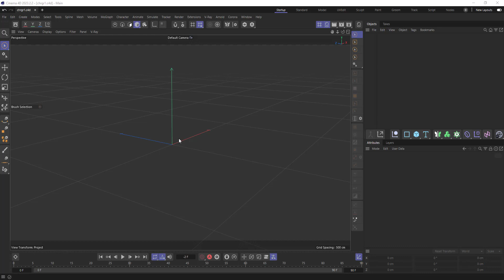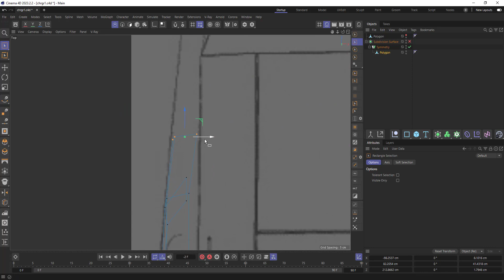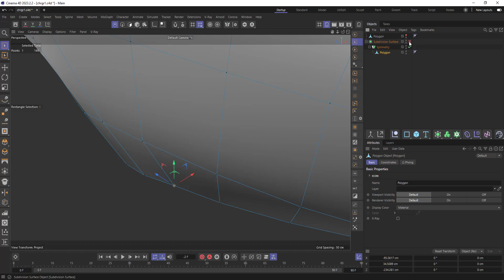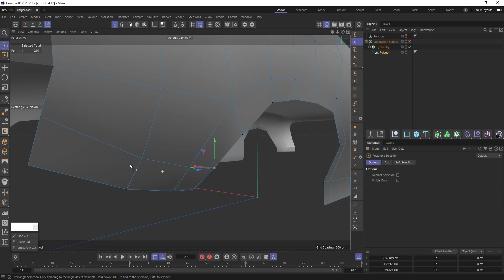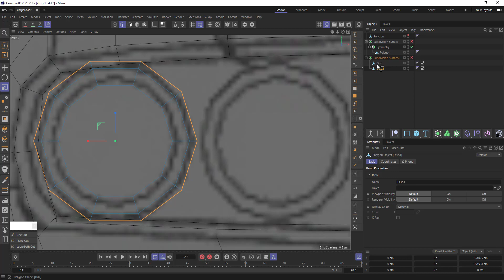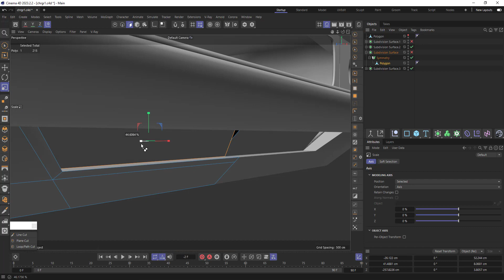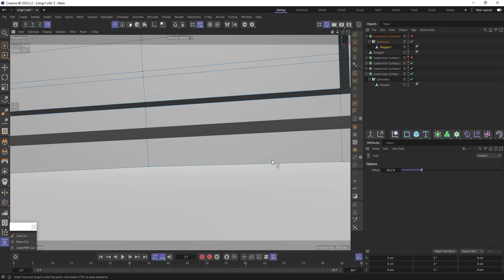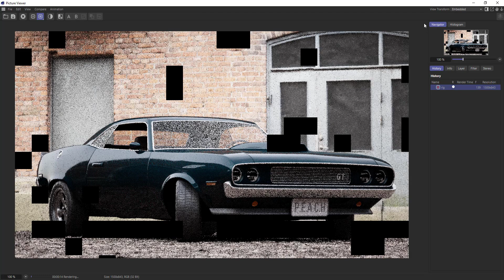Cinema 4d Experimental